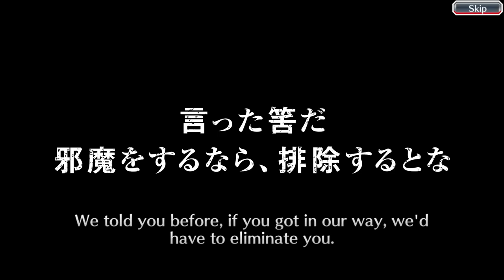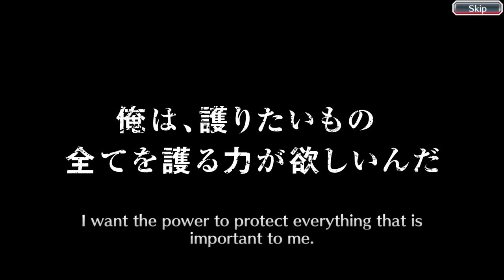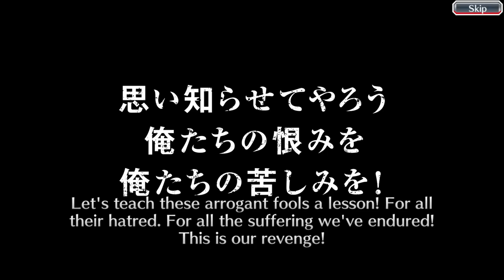The final summons...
Your favorite braindamaged knight Isotope has decided that it's finally time to put down the sword for good.